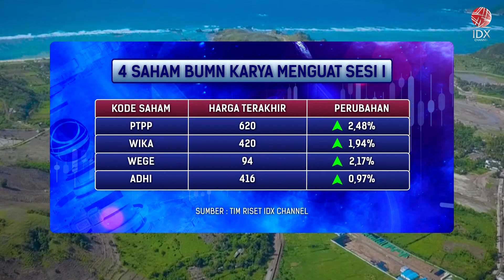Sektor Infrastruktur Melesat Hampir 4%, Sambut Window Dressing? | IDX CHANNEL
Indeks Harga Saham Gabungan (IHSG) masih melanjutkan penguatan di awal pekan ini, bahkan sempat menguji posisi di atas 7.000. Sektor infrastruktur menjadi pendorong utama, melesat hampir 4%, ditopang salah satunya saham-saham BUMN Karya yang kembali mengalami penguatan.